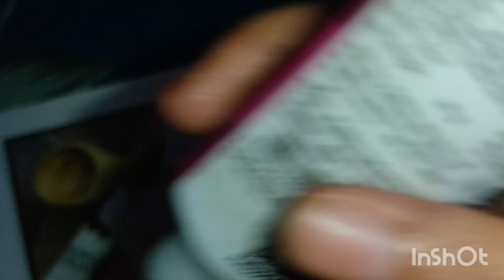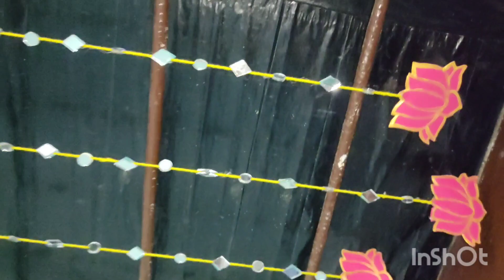DIY Door/ Window hanging 🥀✨